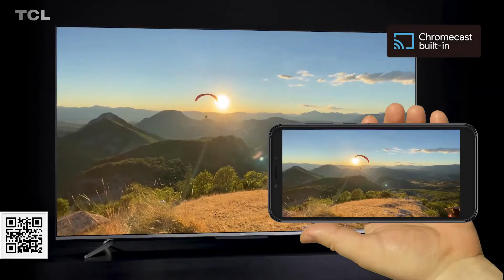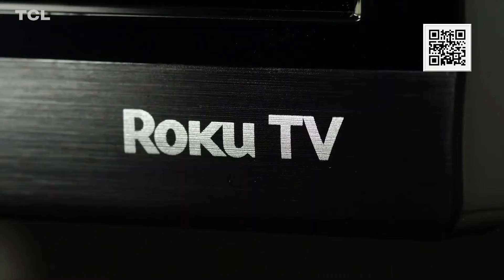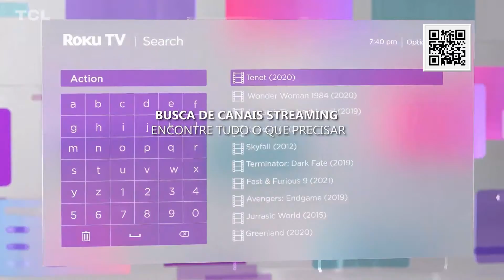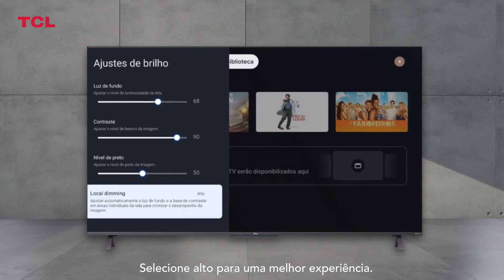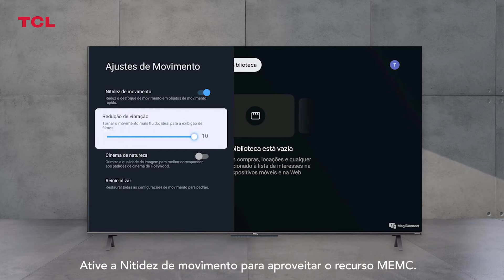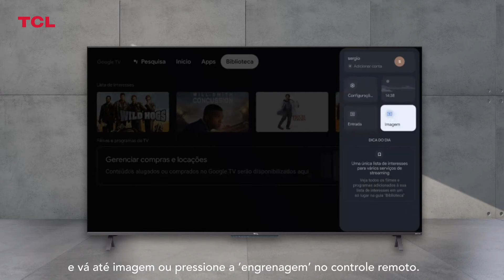Novos Modelos e Dicas Para sua TV TCL.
ABAIXO SEGUEM LINKs SE VOCÊ OPTAR PELA COMPRA:

Créditos: Equipe de Marketing TCL.